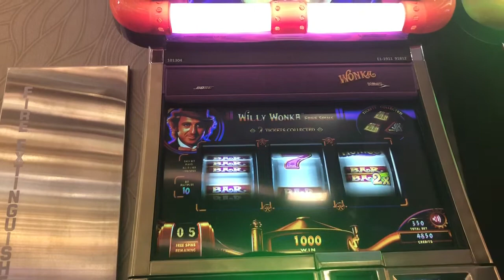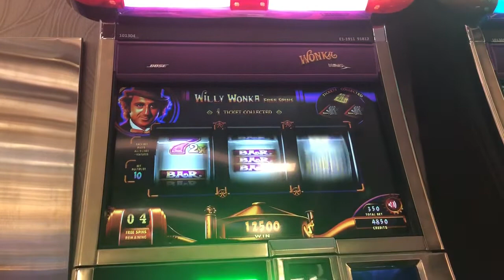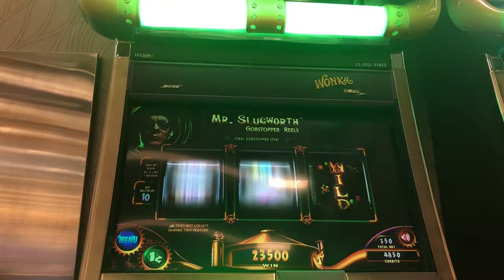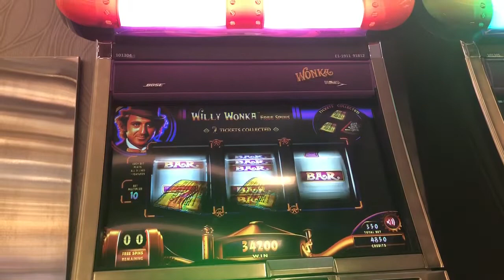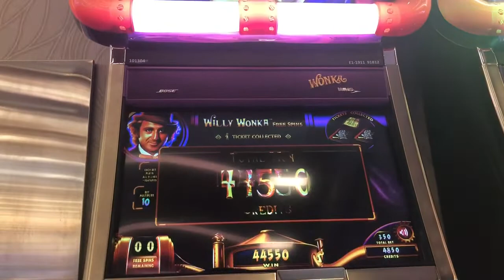WONKA 3RM SLOT - HUGE WIN! SLUGWORTH DELIVERS OVER AND OVER!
Wonka free spins bonus on max bet.  Huge win.  Got Slugworth a number of times and he was very good to me!  BIG WINS!